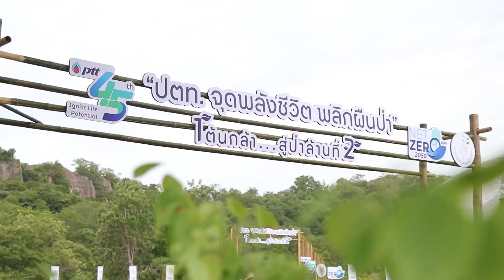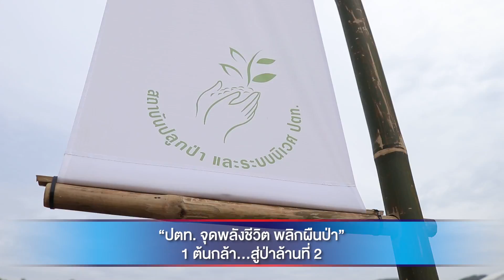ปตท Kick off จุดพลังชีวิต พลิกผืนป่า 1 ต้นกล้า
กิจกรรม Kick-off  "ปตท. จุดพลังชีวิต พลิกผืนป่า"
1 ต้นกล้า… สู่ป่าล้านที่ 2  ณ แปลงปลูกป่า ปตท. ในเขตป่าสงวนแห่งชาติ ป่าวังเพลิง ป่าม่วงค่อมและป่าลำนารายณ์ ตำบลมหาโพธิ อำเภอสระโบสถ์ จังหวัดลพบุรี พร้อมด้วย นายสุรชัย อจลบุญ อธิบดีกรมป่าไม้ นายวชิระ
เกตุพันธุ์ รองผู้ว่าราชการจังหวัดลพบุรี ผู้บริหารและพนักงาน ปตท. หน่วยงานภาครัฐ เครือข่าย ปตท. รวมถึงเครือข่ายชุมชนในพื้นที่มากกว่า 450 คน ร่วมปลูกต้นไม้จำนวน 4,500 ต้น